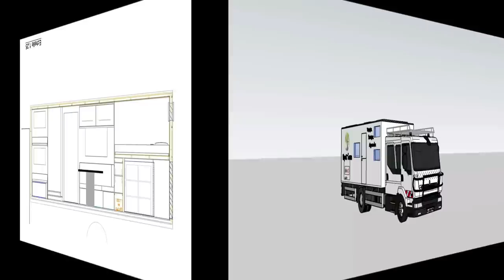Présentation de camion -- présentation de projet -- un rêve de toute une vie !!!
C'est avec un grand plaisir que je vous présente cette famille attachante qui commence tout juste la préparation d'un camion pour le voyage de toute une vie !!!

Vous pouvez suivre cette famille sur leurs différents réseaux sociaux ci dessous je vous laisse aussi les liens de la boutique d’Alice qui fabrique des bijoux originaux à partir de mèches de cheveux d'enfants !!!

Pour nos pieces detachées de poids lourd nous commandons souvent sur